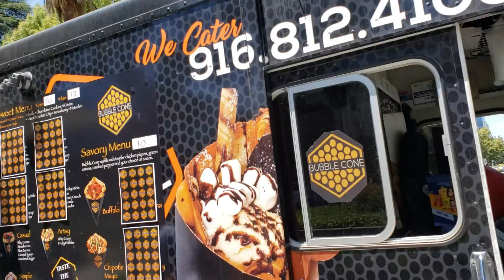Sacramento Rally before they Start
Check Out These other YouTubers for more Rideshare Information these Guys are awesome Much Love and Support.